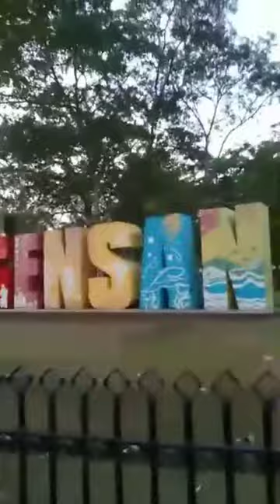Gensan Our Lady of Peace at Plasa